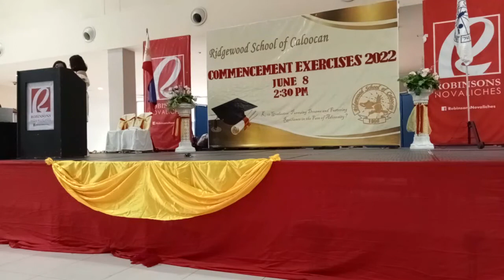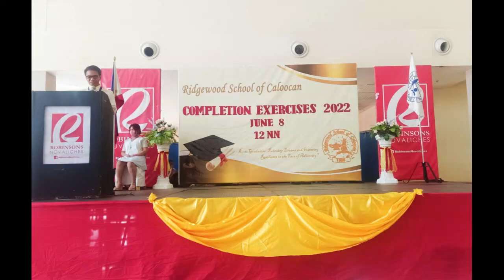RSOC Graduation Grade 12a 2022